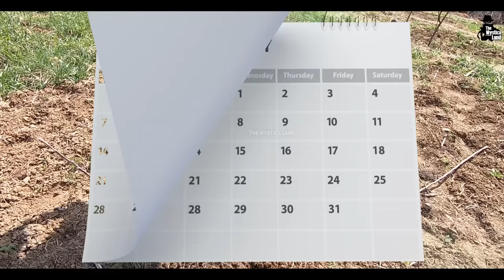कॉफी की खेती, एक बार लगाने पर 50 साल तक देगी मुनाफा || Coffee Cultivation | How Coffee Is Made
Video Title : कॉफी की खेती, एक बार लगाने पर 50 साल तक देगी मुनाफा || Coffee Cultivation | How Coffee Is Made
Language  : Hindi